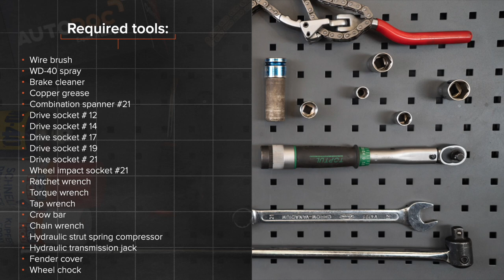Hvordan bytte foran fjærer der på LEXUS RX400h 2 (XU30) [AUTODOC-VIDEOLEKSJONER]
Hvordan bytte foran fjærer / foran spiralfjærer / foran opphengingsfjær på LEXUS RX400h 2 (XU30) 3.3 Crossover / crossover SUV 2003–2009 [AUTODOC-VIDEOLEKSJONER]

Fjærer for kjøretøyet LEXUS ES V (XV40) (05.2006–06.2012) / LEXUS ES (XV20, XV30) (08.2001–10.2006) / TOYOTA Highlander I (XU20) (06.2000–05.2007) / TOYOTA Previa / Estima II (XR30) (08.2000–01.2006) bør som regel erstattes i én og samme prosedyre. Det er imidlertid noen små forskjeller, på grunn av spesifikke egenskaper ved kjøretøyets design.

🛠️ Verktøyene du trenger for å erstatte foran fjærer:
- stålbørste
- WD-40 spray
- bremserens
- kobberpasta
- kombinøkkel nr. 21
- pipenøkler nr.12
- pipenøkler nr.14
- pipenøkler nr.17
- pipenøkler nr.19
- pipenøkler nr.21
- hjulpipe №21
- skrallenøkkel
- momentnøkkel
- svingjern
- brekkjern
- oljefilternøkkel med kjede
- skjermtrekk
- stoppekloss